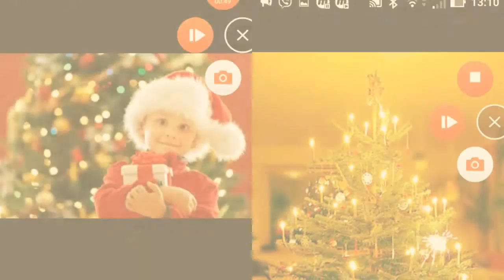Новый год 2017